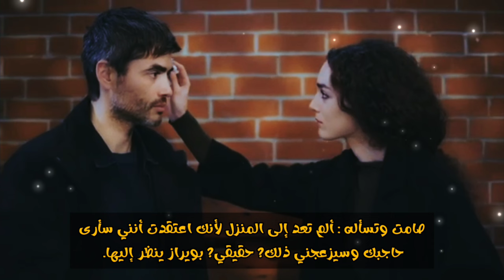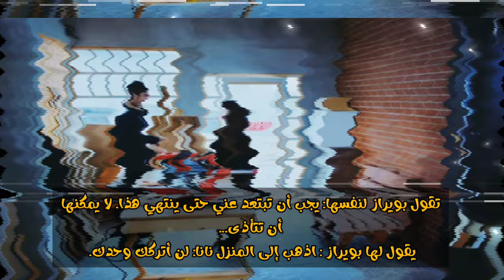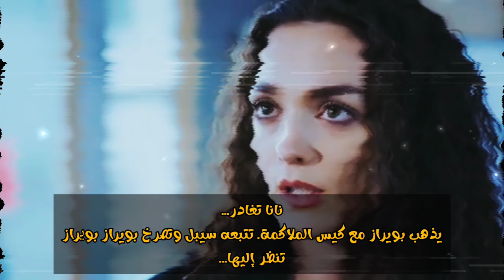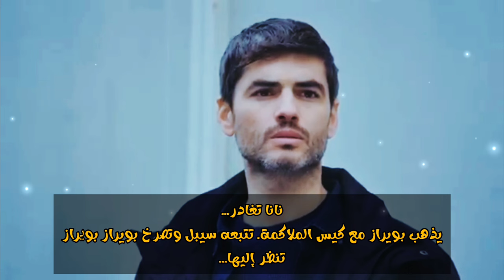ترجمة حرفية لإعلان الحلقة 739 من مسلسل االأمانة